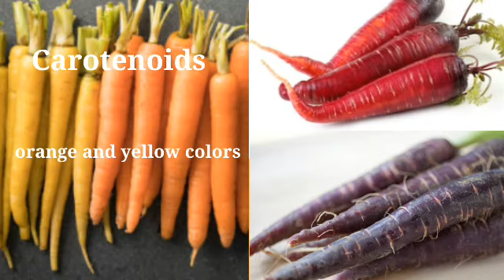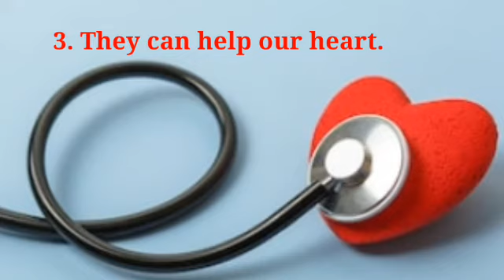Amazing Health Benefits of Carrots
Hello everyone☺
Here's another health tips😉

Stay Safe and Healthy po!